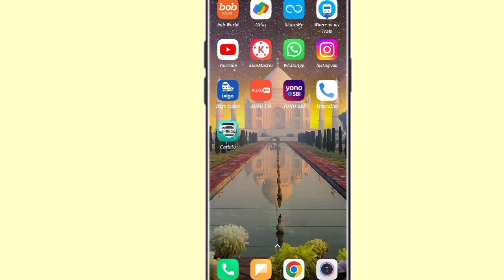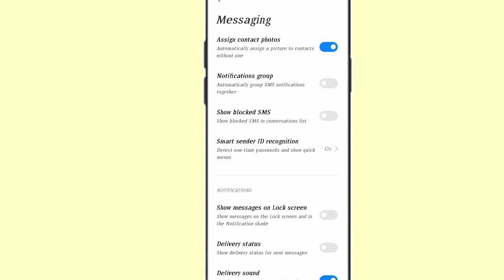massage block karne par bhi massage aa rahe hai!! massage blocked problem solved!!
massage block karne par bhi massage aa rahe hai
massage blocked problem solved
massage block karne par bhi massage aa rahe hai kaise thik kare
massage block nhi ho rahe kaise thik kare
massage block karne par bhi massage aa rahe hai kaise fix kare